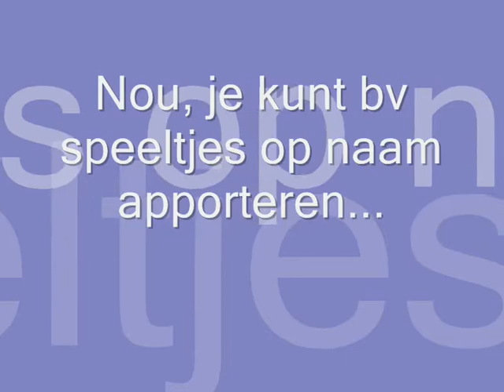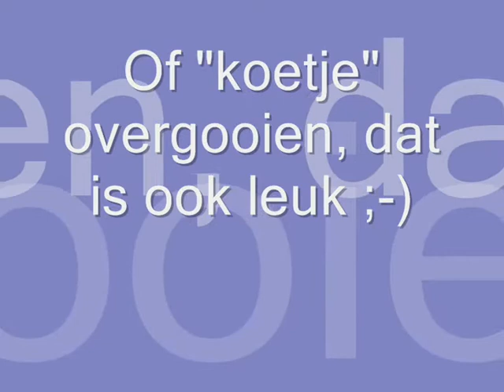Wat te doen als het regent...?